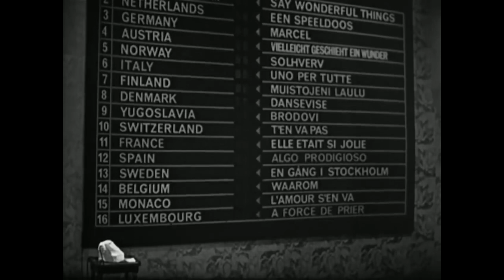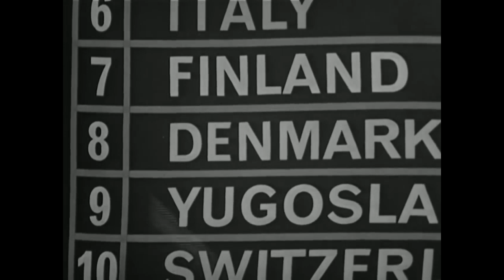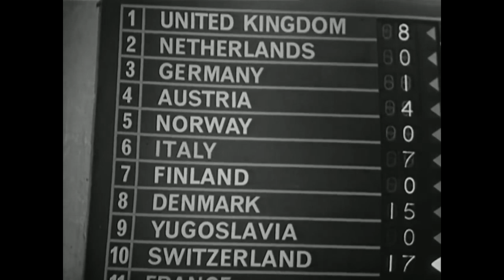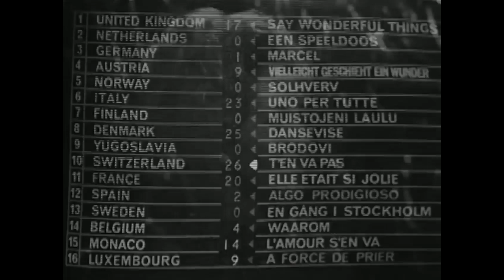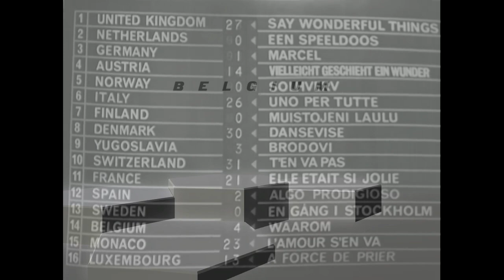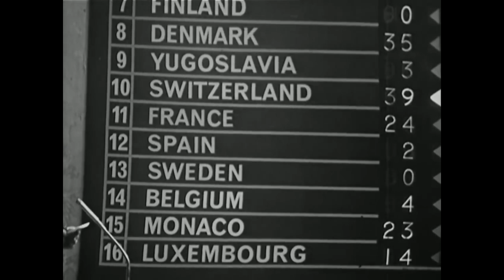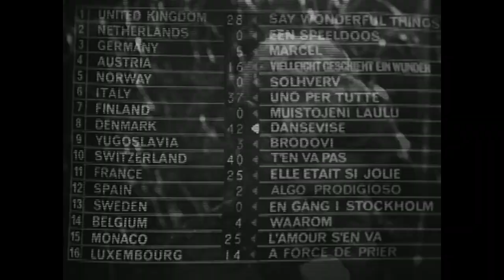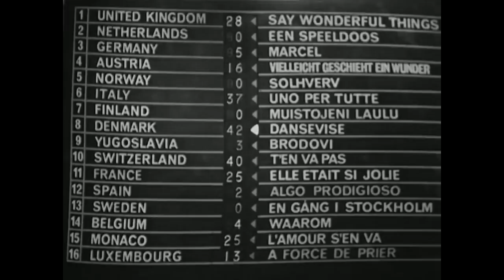Eurovision 1963: Nothing’s as it seems | Super-cut with animated scoreboard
An edited down version of the Eurovision Song Contest 1963 from London, with a scoreboard using today’s technology. This all started as a lockdown project!

This edit will give a flavour of the evening (Saturday 23rd March) with the BBC commentary from David Jacobs (although, as in 1960, not during the voting).

Having hosted in 1959 and 61, 1963 would prove too much for RTF’s bank balance, but the problem with the 62 result is that the next two down the list were micro-state Monaco and then the last hosts Luxembourg. They both refused to take it on, and so the BBC were offered it (I wonder if Yugoslavia were considered).

Luckily for the Contest the BBC are keen EBU members, and they had a relatively new building to show off. BBC Television Centre, or TVC to fans, had been officially opened a few months after the 1960 hosting. It was the largest building of its kind in the UK and thoroughly state of the art. I’m lucky enough to know people who worked there (I only visited once) and all I hear about is how magical the place was – a maze of offices and studios that housed some extraordinarily creative people working on culturally significant projects. I’ll post some links in the comments if you want to deep-dive, but if you’re fan of the mighty British TV industry, there’s a chance one of your vintage favourites was made there.

Therefore, this Contest is a radical change to CLT’s production - firstly opening with helicopter(!) shots and a smart, modern set full of mirrors and statement lights. Studios TC3 and TC4 were used, the two studios that were finished at the time. TC1, the largest in the complex, would go on to host flagship productions like Election Night, and globally known shows like Graham Norton – it’s ripe for Eurovision, but it didn’t open until 1964.

TC3 was earmarked for drama, and TC4 for light entertainment. In the end, that’s what we got. TC3 was built for speech production, so the audience, scoreboard and veteran of ’60, Katie Boyle, were based there. TC4 had a variable acoustic system involving microphones and speakers around the walls, ideal for orchestras. Due to being in a studio and being far too early for anything ‘personal’ in the microphone department, the artists could perform without standing in front of one – boom mics out of shot would pick up their voices. This freed them up to move around and use props more than before.

As there were no mics on camera though, there’s always be accusations that singers were lip synching. There’s also technical flourishes we haven’t seen before, like every artist looking towards the same camera at the end of their performance, remarkably well timed. Props and different sets raise the question about timing, although there were much longer ‘postcards’ (not in the modern sense), so much so David Jacobs seemed to run out of things to say. So what wasn’t live? Who knows, I don’t want to unnecessarily take away from an extraordinary technical achievement, but it’s also lightyears ahead of what we’ve seen before.

The production changes were followed by an excellent voting sequence. If Norway had had their house in order, the sequence would have been just as tense as what panned out, with DEN & SUI on 37 points and ITA on 33, with 1 country left to vote. Unfortunately, that wasn’t to be. Norway appeared to alter their vote when they were not ready the first time, Swiss votes were literally removed from the board and given to the Danish at the last moment. One final illusion in a production full of them.

63 was supposed to follow my 1960 board, and the core of it does. I had planned to replace images of the Royal Festival Hall will ones of TVC…but then I remembered, I don’t own any copyrights. In fact, I’ve accredited the 1960 photo I used but it does make it risky. I also wanted to achieve something lighter, and went about recreating the set. My best find, which will be linked below, is Television Centre fan and former employee who’s recreated the Washington Post font seen on all the early signage. I couldn’t help but use it everywhere I could. I know it’ll divide some people, but there’s no typeface that could encapsulate the building more than that.

Approaching the confusing scoring was always going to be difficult. I felt the best thing to do was to remove all the Norwegian votes, but I am aware the drama is in the vote change during the last round. I’ve attempted to keep both, maybe that’s a mistake, but it’s what felt right.

For the SECOND time, none.

*INTERVAL ACT*
On yer bike! (Must have been dizzy by the end)

*CREDITS*
@Lucas Hammar for the show upload,

00:00 Intro
03:35 Song super-cut
23:46 Interval
23:36 Voting intro
26:44 The reorder board 63
40:51 The Final Round
43:27 Recap, data & reprise